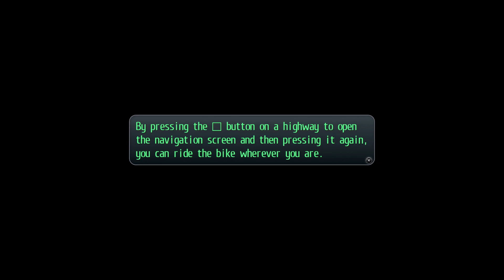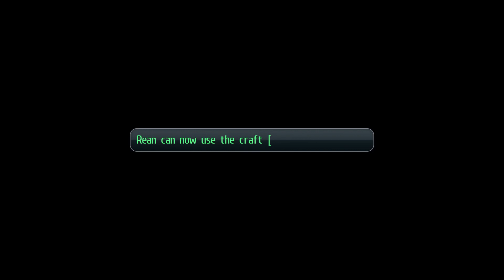The Legend of Heroes: Trails of Cold Steel II Part 24: New Ownership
We take the reins of a fancy airship as the game breaks its linear path, giving us lots of places to choose to go!